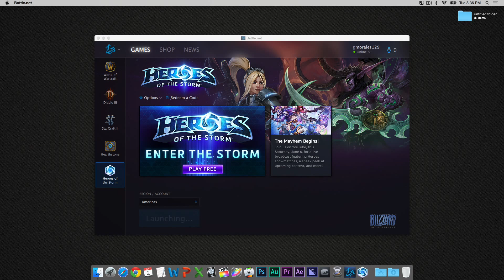Heroes of the Storm intro (Beginner)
Finally downloaded this game to give it a try. It looks pretty fun.